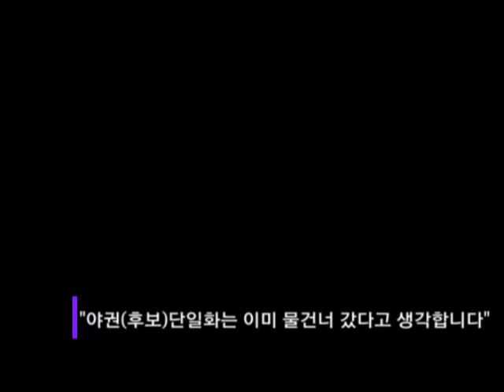김희철"내가 실질적인 야권단일후보"??????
4얼9일 유세내용